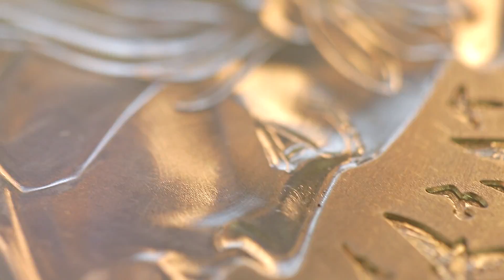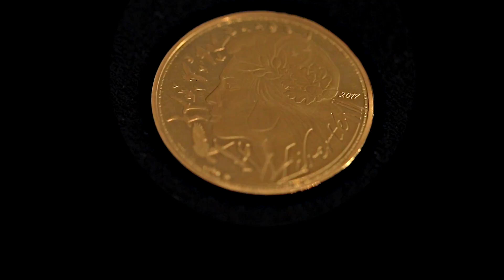Marianne, Un précieux symbole de Liberté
Depuis 2008, la Monnaie de Paris frappe des monnaies qui revisitent les symboles numismatiques majeurs. Après la Semeuse, Hercule et le Coq, la Monnaie de Paris sublime la plus emblématique des figures républicaines françaises : Marianne.